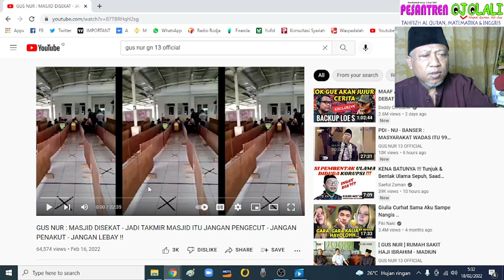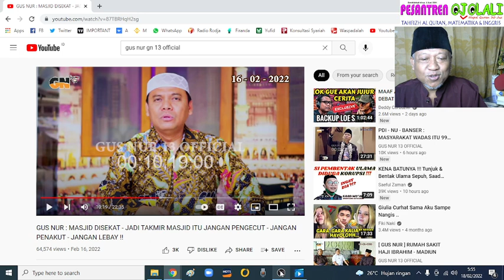Gus Nur Hajar Sang Pengecut sampai Babak Belur